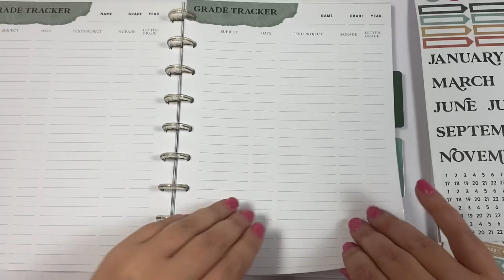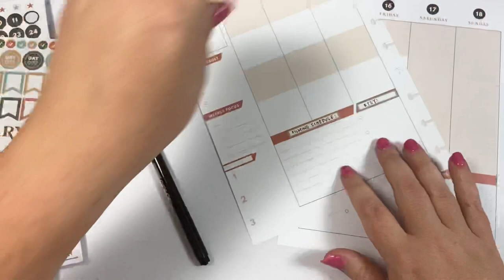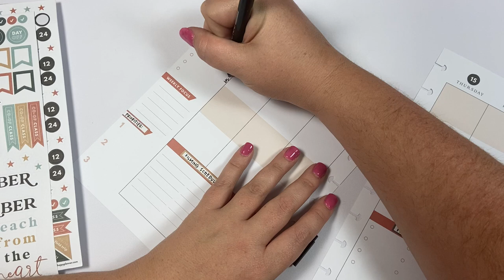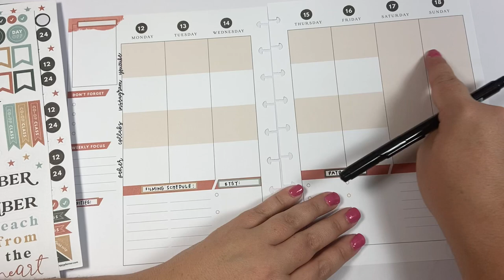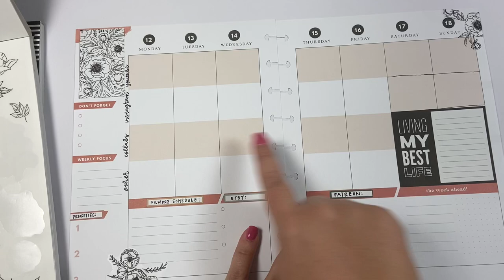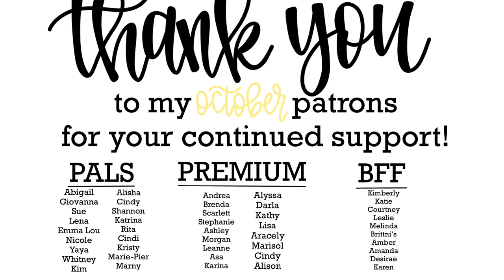Using the Homeschool Extension Pack for Social Media Planning!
Last week I shared a flipthrough of the new Home School Extension Pack from The Happy Planner. I loved the weekly layout and thought it would be perfect for social media planning, so this week I decided to give it a try!

What to learn how to letter fancy in your planner??

ORDER FROM THE HAPPY PLANNER!
Get $10 off your first Happy Planner order from their website!

Love my nails?! My nails are done using the at home Dip Well system! They are dipped nails! This link will get you $10 off your first order!!

iPad Pro
Ring Light
iPad Mount/Desk Clamp
Lighting Kit

→  Happy Mail
Heather Kell
Hurst, TX
76053